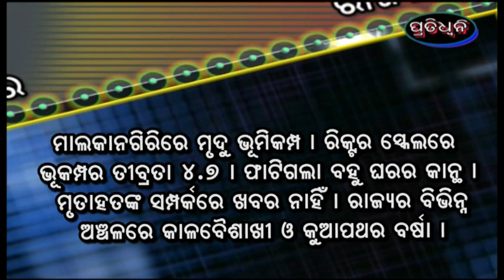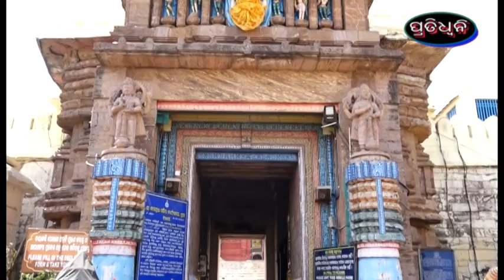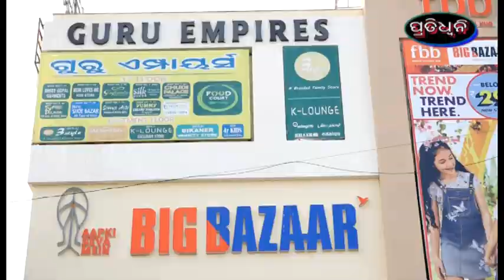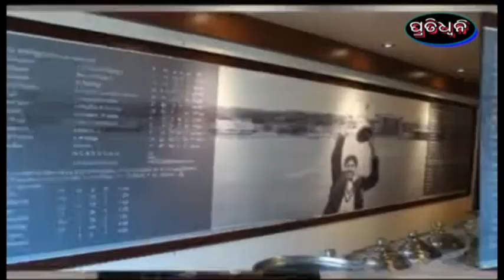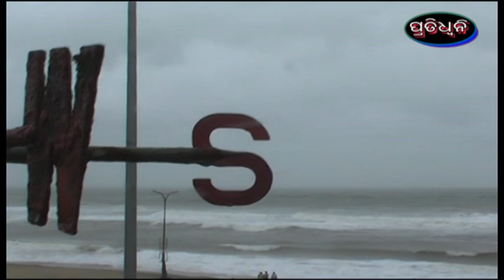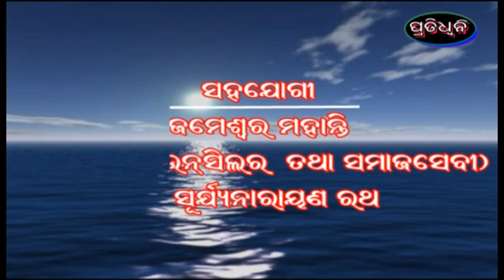21 3 20 pratidhwani news puri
pratidhwani news